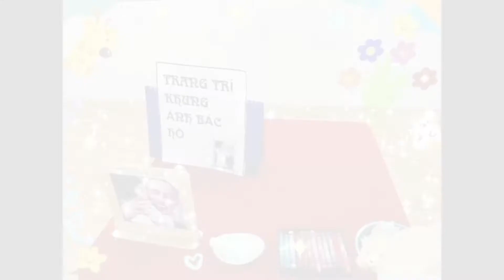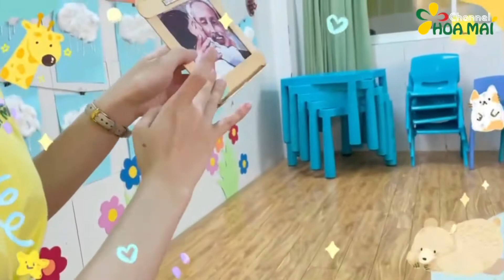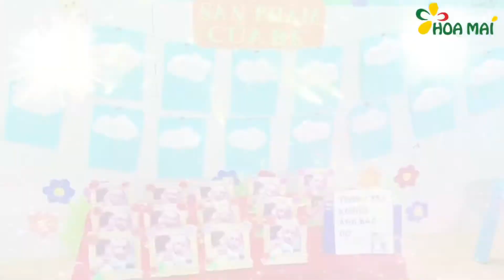Bé trang trí Khung ảnh Bác Hồ | Mầm non Hoa Mai Gò Vấp